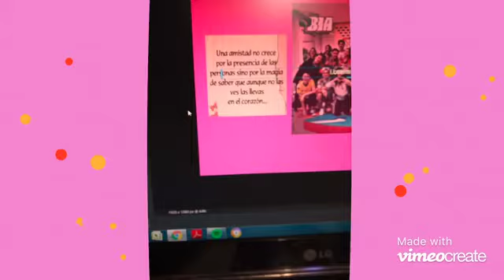Edit de Bia parte 3 Queremosbia3.